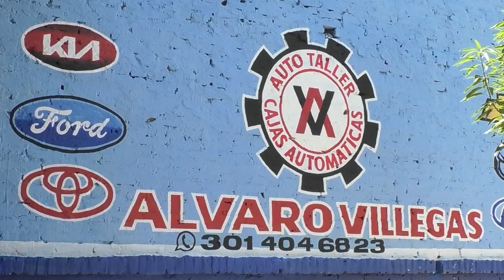¿SERÁ CONDENADO MANUEL BARROS POR LA MUERTE DE SU NOVIA?